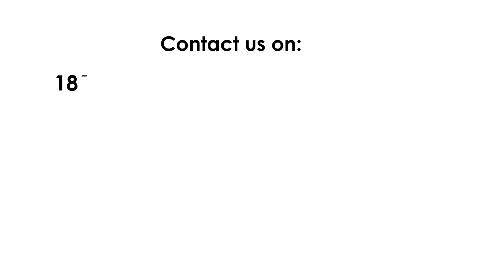Pimbrook Video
Our Award Winning Support